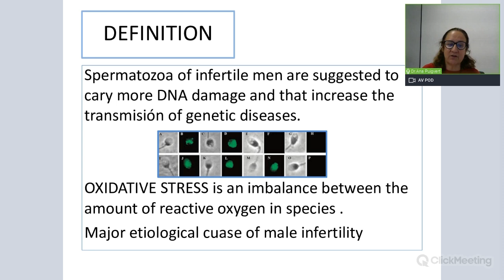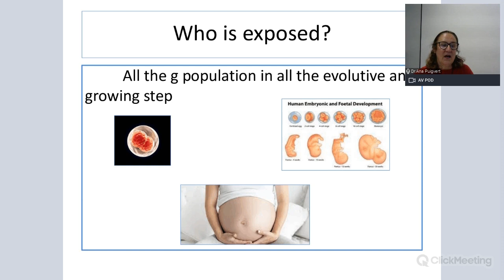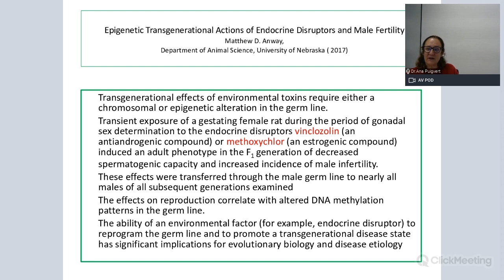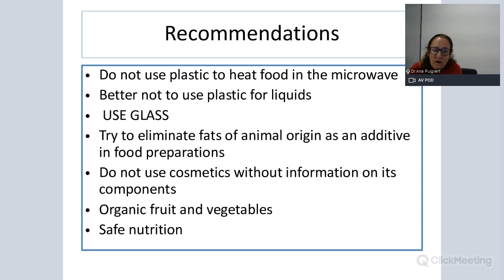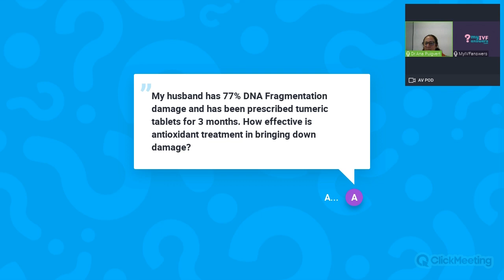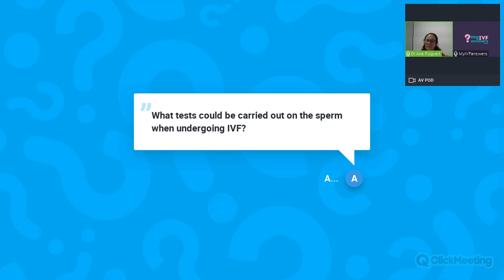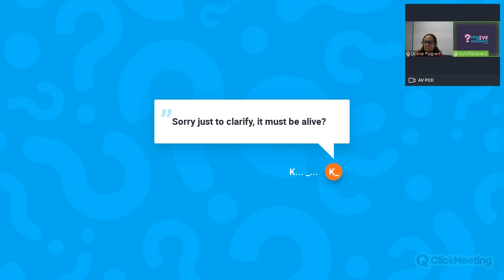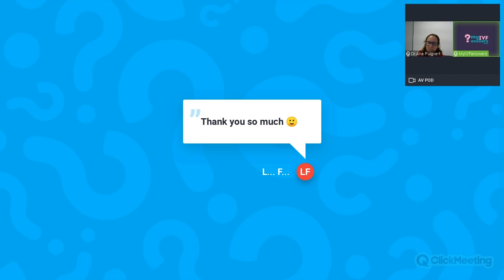Male factor-toxins, chromatin and oxidative stress explained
In this webinar, Dr Ana Puigvert, Andrologist at Reproclinic (Fertty International), Barcelona, Spain, has discussed toxins, oxidative stress and how it influences sperm quality.